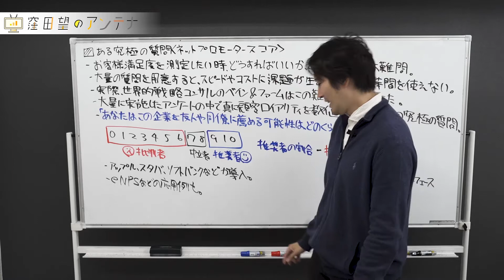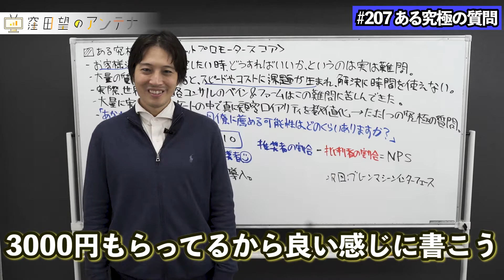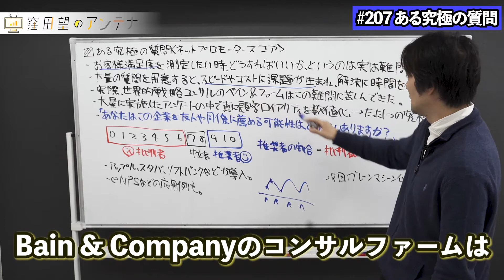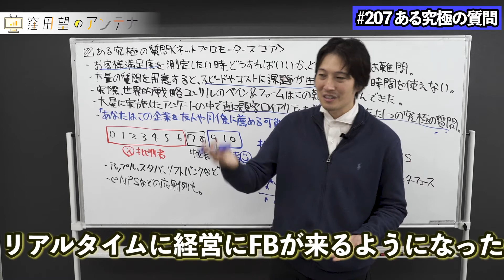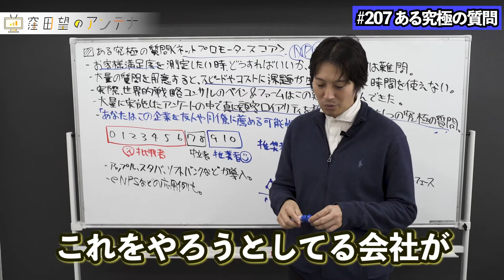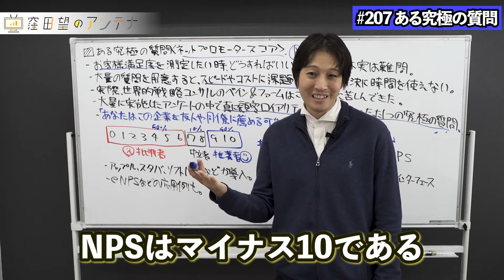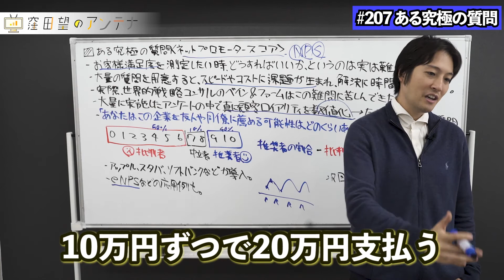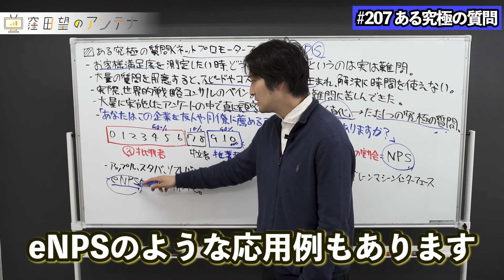客の満足度を測定する画期的な質問【ネットプロモータースコア】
00:00 オープニング
00:25 お客様満足度を上げるには？
02:43 悪口買取キャンペーン
03:50 たった1問だけでいい「究極の質問」
06:20 ネットプロモータースコアの「おかしな構成」
08:10 NPSに対する批判
09:30 海外有名企業が売上UPした「次の質問」
10:22  社内に向けに応用したeNPS
11:03 eNPSを使った「リファーラルリクルーティング」
13:20 エンディング

株式会社Creator’s NEXT、CEO & Founder。米国NY州生まれ。慶應義塾大学総合政策学部卒業。15歳の時に初めてプログラミング開発を行い、ユーザージェネレーテッドメディアを構築。スペイン・香港・シンガポール・ルクセンブルクでデジタルマーケティングについての登壇、ハッカソン優勝等実績多数。グッドデザイン賞受賞、KVeCS 2018 Grand Finaleで優勝しニューヨーク招聘、IE-KMD MEDIATECH VENTURE DAY TOKYOで優勝しスペイン招聘される。2019年、2020年には3万7000名の中から日本一のウェブ解析士（Best of Best）として2年連続で選出。東京大学工学系研究科技術経営戦略学専攻グローバル消費インテリジェンス寄附講座/松尾研究室（GCI 2019 Winter）を修了。

グローバルマーケティングにおけるスケーラビリティーの実装に強みがあり、マーケティングやA/Bテストに関する教科書の執筆や、のべ3000名以上のマーケティング担当者の前での登壇・育成に携わる。